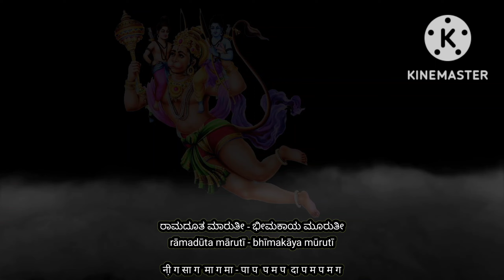ramadutha maruthi bheemakaya muruthi notation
Raga - Shravanamallika

Lyrics & Notation

ರಾಮದೂತ ಮಾರುತೀ - ಭೀಮಕಾಯ ಮೂರುತೀ
rāmadūta mārutī - bhīmakāya mūrutī

नी़ ग सा ग  मा ग मा - पा प  प म प  दा प म प म ग

ಎದ್ದಿ ನಿನಗೆ ಹಾರತೀ - ಹಾಡುವೆ ನಿನ್ನ ಗಿರುತಿ
eddi ninage hāratī - hāḍuve ninna giruti

गा म  प द नि  नि द सं नि नी - म नि द म  ग द मा  ग री स नी़